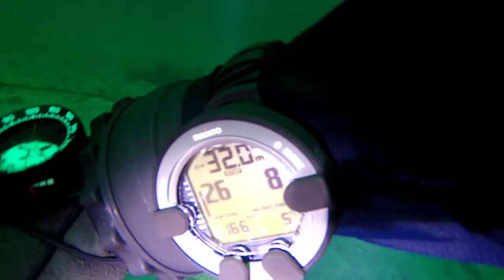Diving in Norway, Hitra